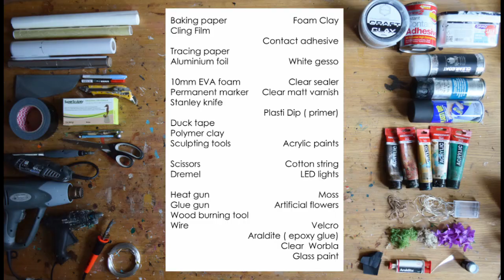How to make a fairy tree costume from scratch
Designer maker Lili Giacobino will show you how to create a whimsical fairy tree top to house magical creatures. The top is made with Eva foam and foam clay, the creatures, door and swing with polymer clay and the vines with a glue gun.

Material needed:

Baking paper

Cling Film

Tracing paper

Aluminium foil

10mm EVA foam
Permanent marker

Stanley knife

Duck tape

Polymer clay
Sculpting tools

Scissors

Dremel

Heat gun
Glue gun

Wire
Foam Clay

Contact adhesive

White gesso

Clear sealer

Clear matt varnish

Plasti Dip ( primer)

Acrylic paints

Cotton string
LED lights

Moss

Artificial flowers

Velcro

Araldite ( epoxy glue)
Clear  Worbla
Glass paint